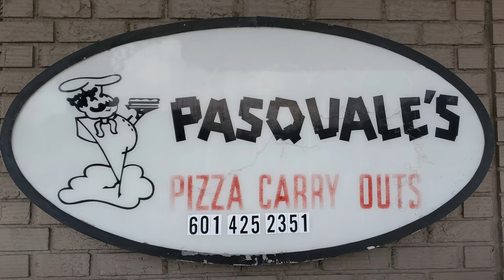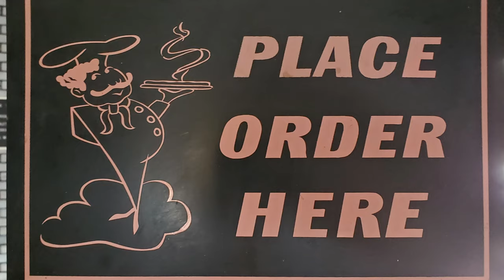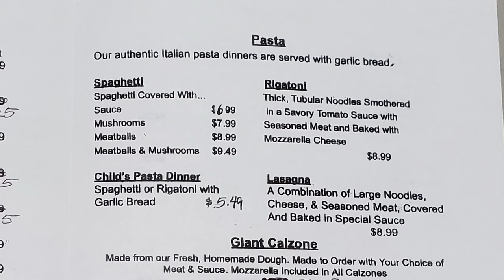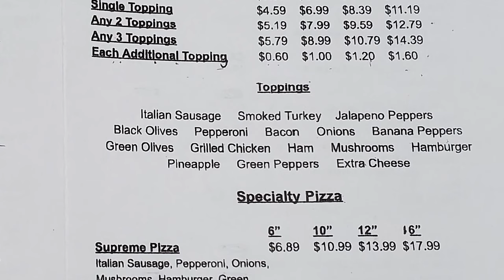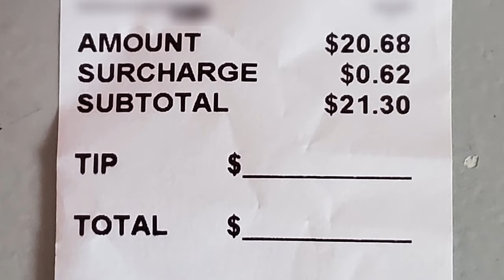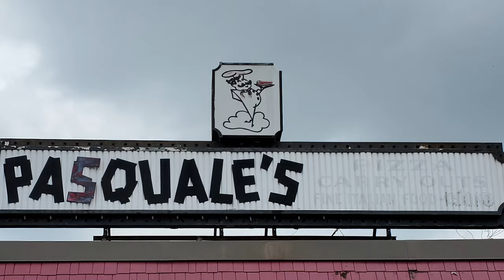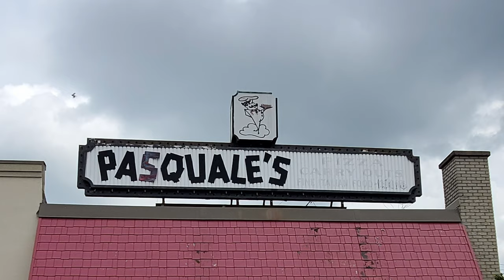USA Travel Vlog: Mississippi Food Restaurant Review Videos of Pizza & Italian Food at Pasquale’s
In this episode of our USA travel vlog we are visiting Laurel, Mississippi on our travel search for the best Mississippi Italian food options in the Laurel area. There is some good stuff in here so we will be sampling some great pizza, pasta and sandwich options in this restaurant review video. The Laurel Pasquale’s is located in a strip mall at 303 North 16th Avenue which is about 2 hours and 140 miles from the New Orleans French Quarter. Pasquale’s is a chain that used to have a lot more locations but many have closed and it is a lot harder to find a Pasquale’s these days. This location of Pasquale’s Italian restaurant has been around since 1969 and the building has remained virtually unchanged.  They used to be noted for their great buffet at this location but that has sadly been discontinued.  Pasquale’s is still very popular in the Laurel area for their pizza, sandwich and pasta options. We continue our best food quest as first we feast with me through the USA restaurants for the best USA food at the best USA restaurants. In our restaurant review videos we show you the best food the USA has inside America’s best restaurants. America has a lot of great food and Laurel, Mississippi has long held Pasquale’s among their favorite Italian restaurant options for pizza, pasta and sandwiches that we will show you in this visit with our restaurant review videos.

1. Tujaque's Cookbook

2.  The Picayune's Creole Cookbook

3.  Who's Your Mama, Are You Catholic, and Can You Make A Roux? (Book 1): A Cajun / Creole

4.  River Road Recipes: The Textbook of Louisiana Cuisine

5.  LA Bouche Creole

6.  Uglesich's Restaurant Cookbook

7.  Tony Chachere's Original Creole Seasoning, 17 Ounce

8.  TABASCO Family Reserve Pepper Sauce, 5 Ounce